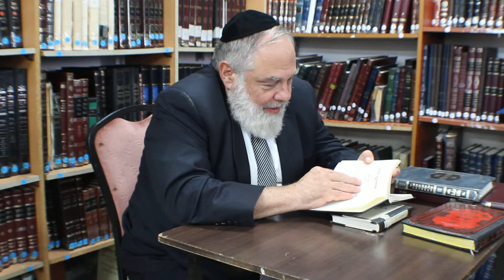Ohr David Rosh Yeshiva 9/14/16 PT 1